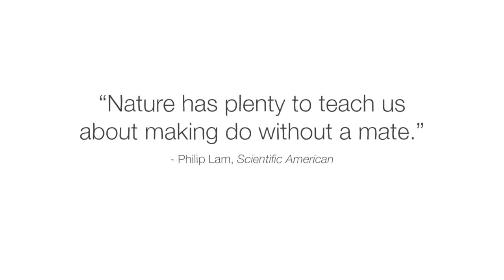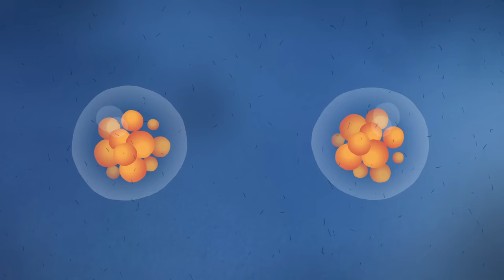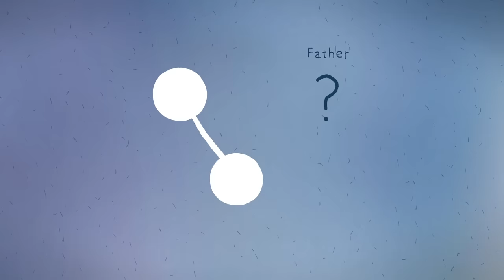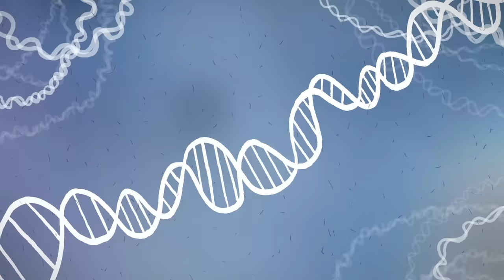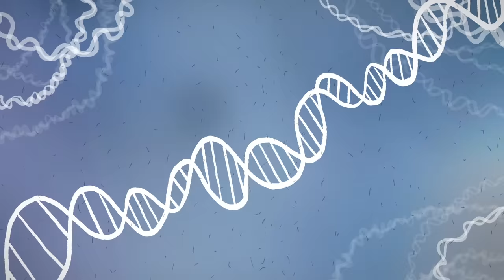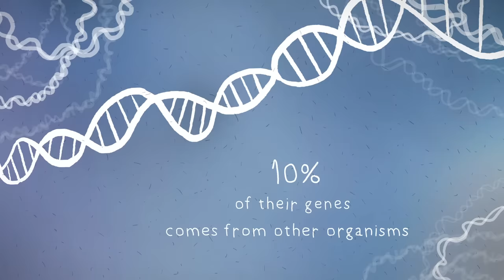How does this all-female species reproduce? - Susana Freitas and Darren Parker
Explore the science of parthenogenesis, a form of reproduction which allows animals to develop an embryo without fertilization.

In 2021, workers at a Sardinian aquarium were stunned by the birth of a smooth-hound shark. What was shocking was that, for the last decade, the shark’s mother had been living only with other females. So, how was this birth possible? And can other species reproduce this way? Susana Freitas and Darren Parker explore the phenomenon of asexual reproduction known as parthenogenesis.

Lesson by Susana Freitas and Darren Parker, directed by Petya Zlateva, Compote Collective.

Thank you so much to our patrons for your support! Without you this video would not be possible!